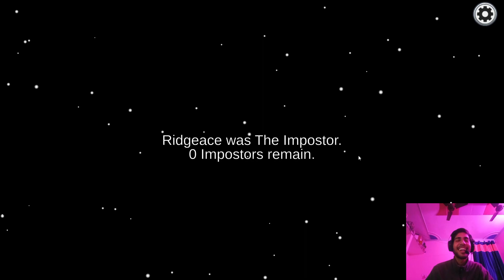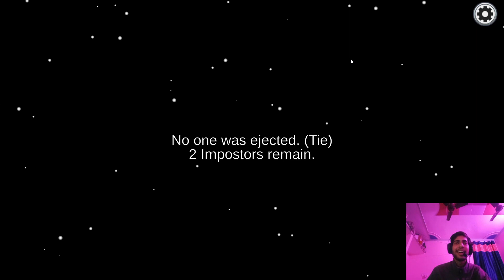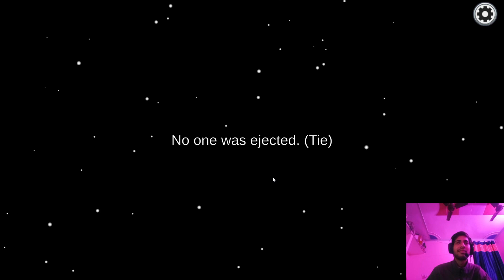AMONG US SOFIA BACH GAYI 😂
Roxyy
Mention our best gaming and funny movement in comments box

Thanku for watching this gameplay video i hope guy's you liked this gameplay..💥

Friends, show your love on Facebook and Insta too ... 😊

Roxyy gaming ❤️